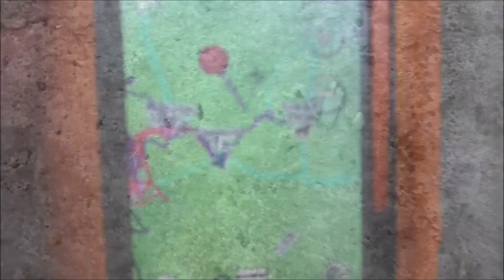Нагонка , РГ Аргон и Лайма 8 месяцев вл. Шатров В.А.